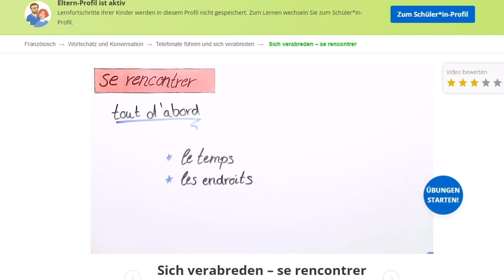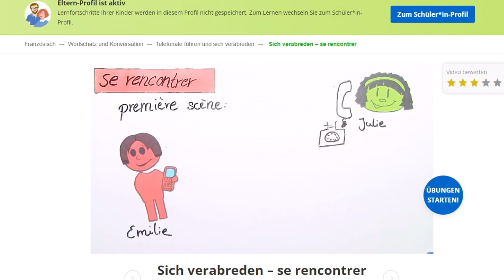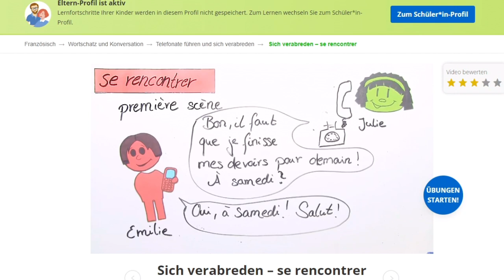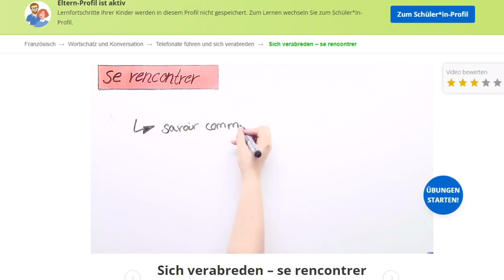francais telephone rendezvous